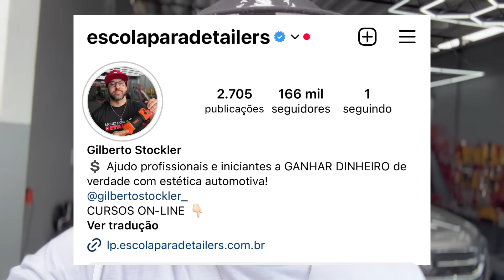COMO GANHAR DINHEIRO COM LAVAGEM AUTOMOTIVA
Primeira lavagem da minha Taos e eu te mostro como ter um negócio lucrativo com lavagem automotiva!

(está bloqueado para interação, somente entrega de conteúdo)

USE O CUPOM GIBA10 NO SITE